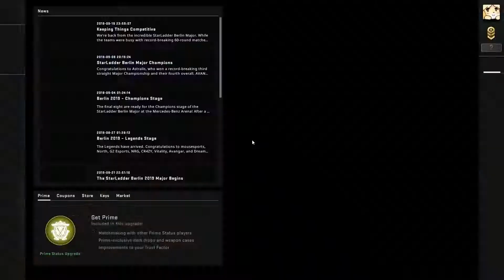CsGo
csgo is good game yes